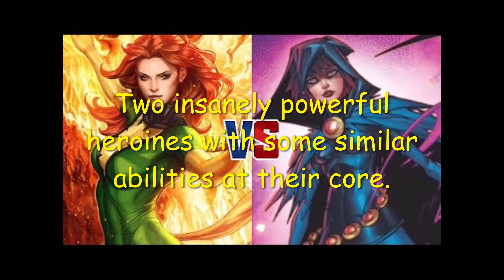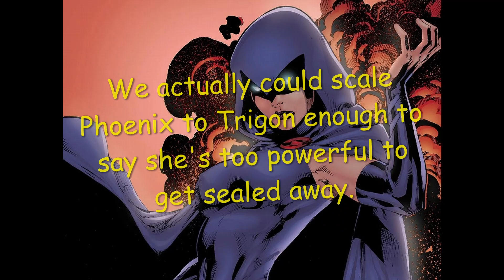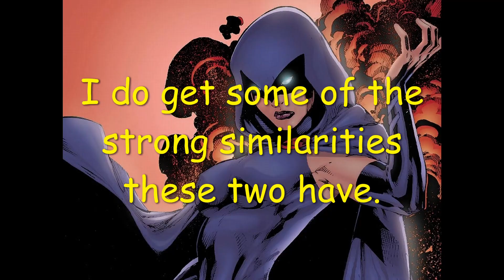Death Battle Fight Prediction: Phoenix (Marvel) vs Raven (DC)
Recently upset with the last episode but this one I'm very positive whose going to win. Also spiritually both Jean and the Phoenix can fight Raven making that an two on one fight. The odds being that against her, she wouldn't last long spiritually. Raven also connects to other people's emotions. Which in this particular case is a very bad idea. This alone puts her in a terrible position against the Phoenix.